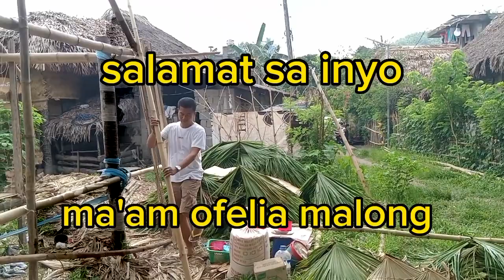Pa Bahay Kay Tatay Pading Fiel Gerero salamat sa mga sponsor ni sir fiel gerero